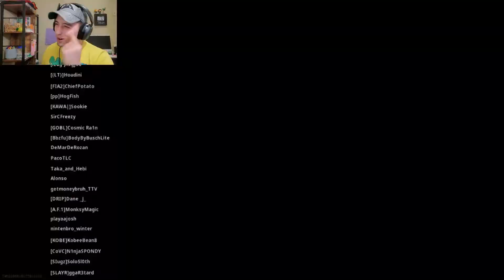Smart moves! Call of Duty Warzone solo!